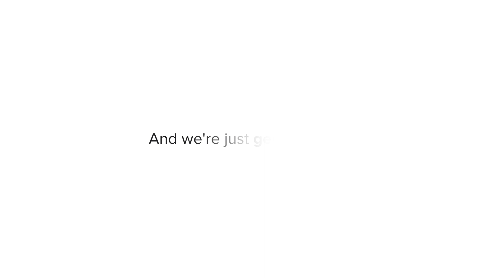Transforming Social Media Management | 9 Years of SocialPilot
We just turned 9️⃣ and are all celebration and cheer! 🎊🍾

Looking back, we realize what an incredible journey it has been for Team SocialPilot. From getting our first paid customer 6 months into starting up back in 2014 to helping over 12,000+ marketers simplify their social media marketing in the past year – we’ve been growing by leaps and bounds! 💪

Backed by the rich learning and experience of leaders Jimit Bagadiya and Tejas Mehta and our young team of skillful hustlers, SocialPilot is just getting warmed up. We have got miles to go and are all geared up to scale new heights🪜 as an organization.

However, there’s one person we couldn’t have done it without, and we take pleasure in inviting them to celebrate our wins with us today - YOU! 🙌

We hope you will join us in marking our milestone and stay our valued partner in the journey onward and upward!

For now, let’s take a look back, shall we?